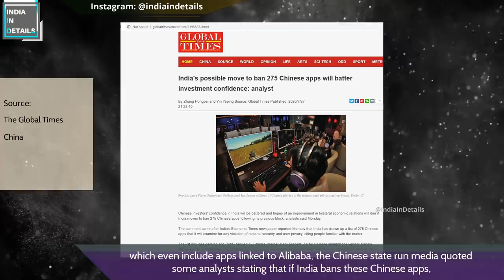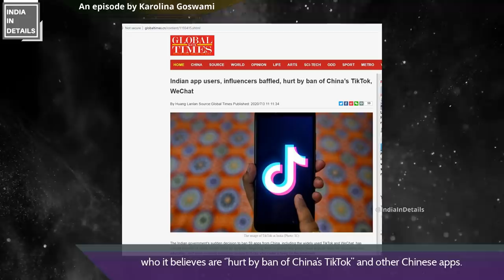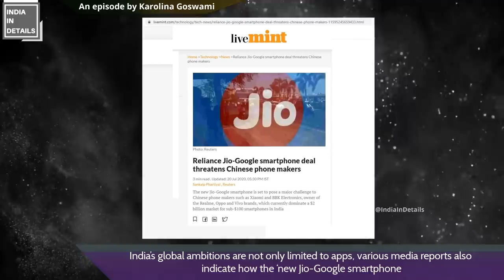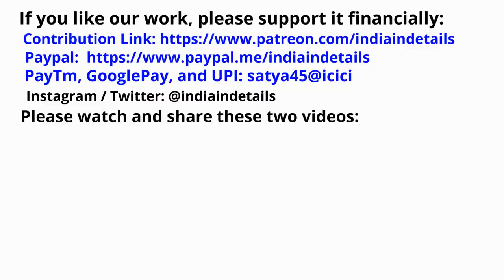India bans Chinese apps: Karolina Goswami Explains Why China Should Thank India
Chinese companies (TikTok and others) were still busy calculating the loss due to the previous ban of their apps in India, and it appears that now even the thought of another ban is enough to make the dragon very nervous.
Chinese Media on India | Karolina Goswami
* Watch the entire video to understand this development between India and China